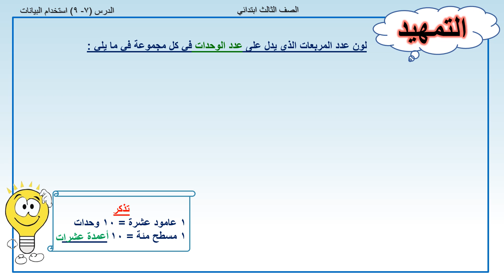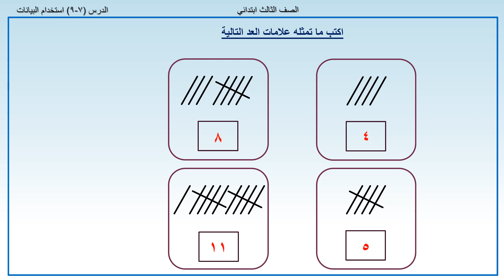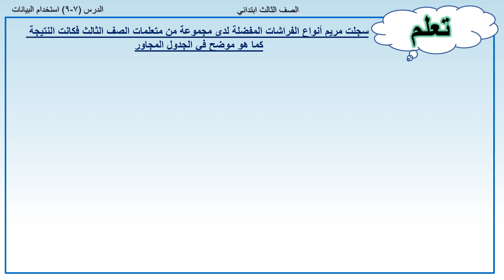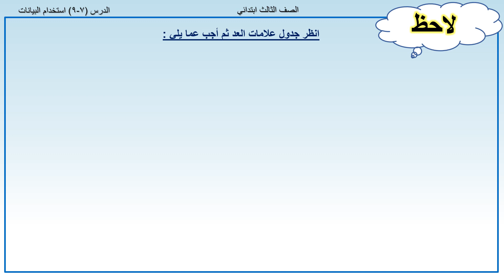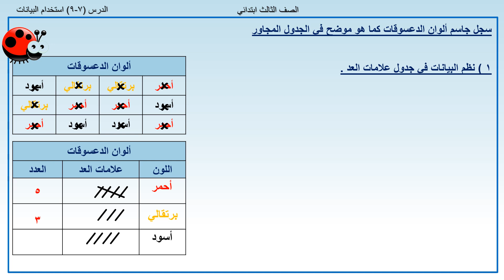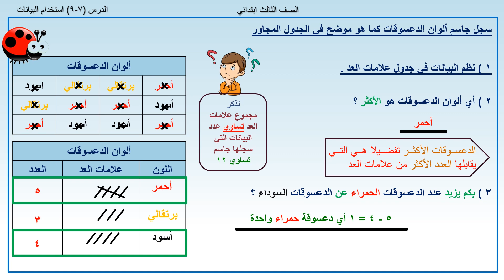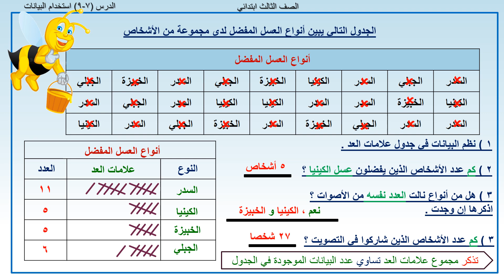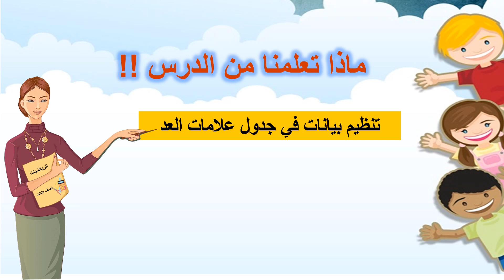٧-٩ استخدام البيانات